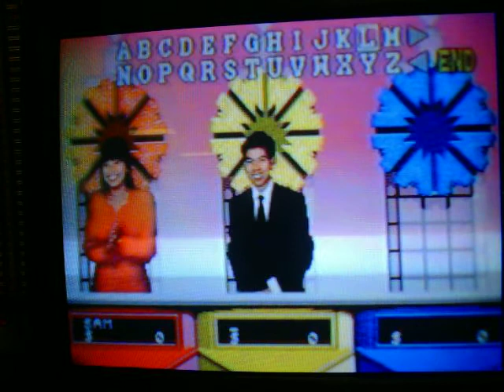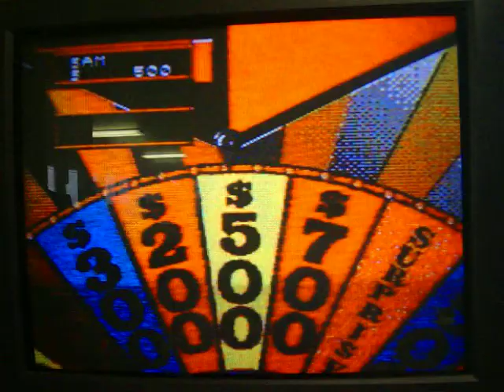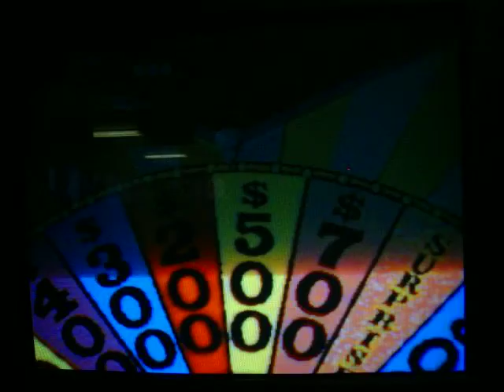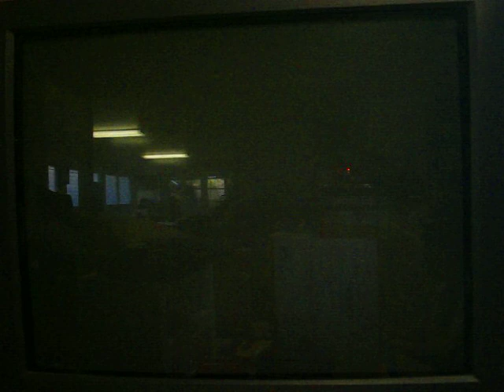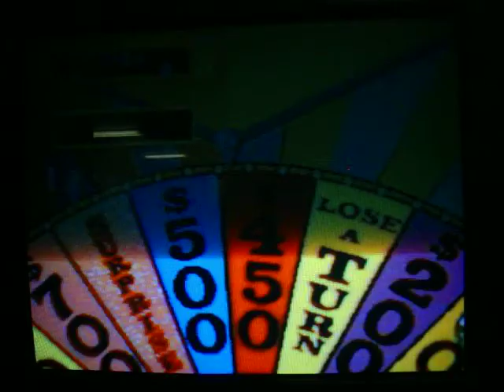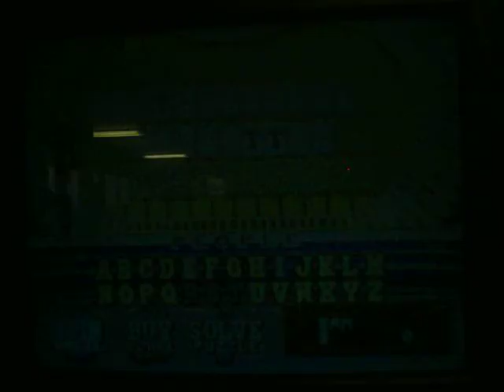Wheel of Fortune Sega CD Showdown MathewV21688 Vs. Sam1994Game and a4ur8 Part 1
After an unsuccessful showdown against 412hamrock and Sam1994Game, it's now time for another Wheel of Fortune Sega CD showdown that I'll be a part of... and this time, I'll be going head to head against Sam1994Game and a4ur8.  As a spectator, we have c3po626.  Last time, I went head to head against Hunter and Sam, and wound up losing to Hunter, after he had that big 2nd round.  Will I be able to make this a successful showdown against Sam and Eric?  You're going to have to watch to find out.  Enjoy.